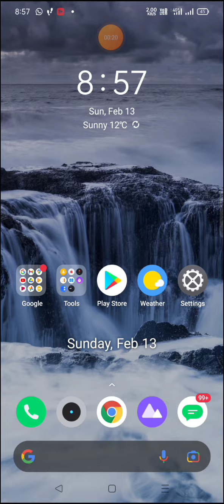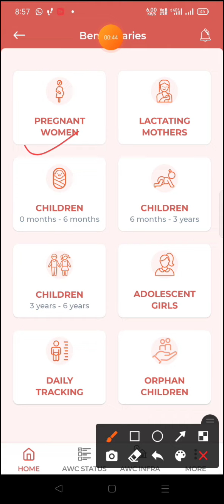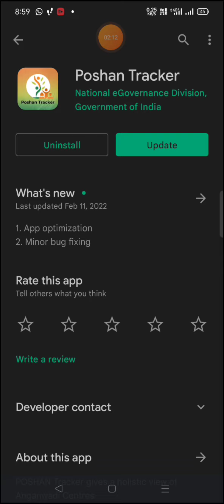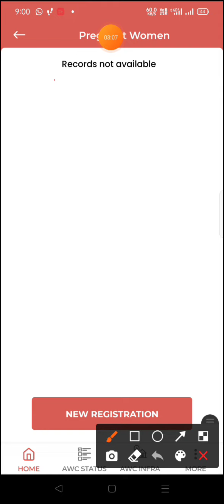पोषण ट्रैकर App नया अपडेट सारे लाभार्थी हुए गायब। poshan Tracker App no record available problem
is video me poshan Tracker App me labharthi module me no record available ka problem ke baare me bataya gaya hai. poshan Tracker App me new update aaya hai v 11.8 jisme sare labharthi ke module se labharthi gayab ho gaye hai. poshan Tracker App no record available ya no record found bata raha hai.
poshan Tracker App me no record available ko kaise thik kare.
aanganwadi poshan Tracker App no record available.